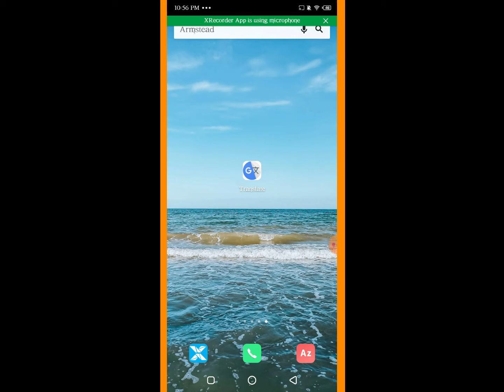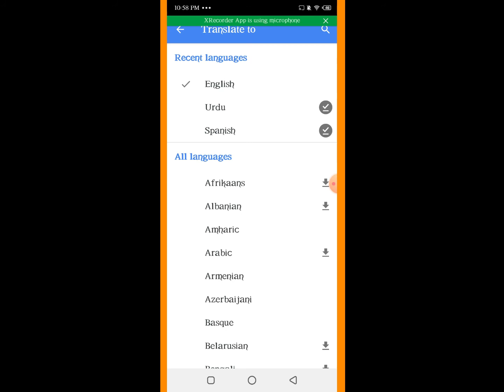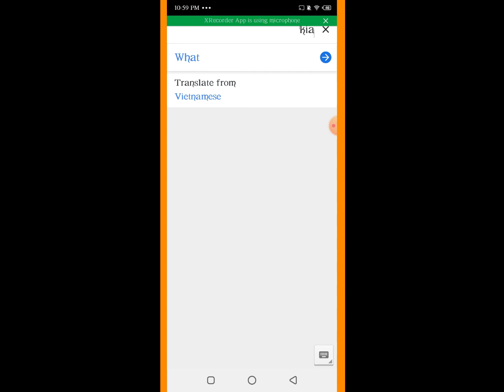How To Translate English To Hindi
Guys In This Video I Will Tell You How To Translate English To Urdu.